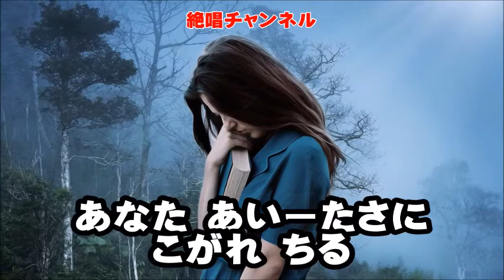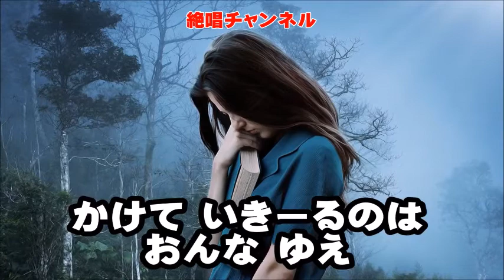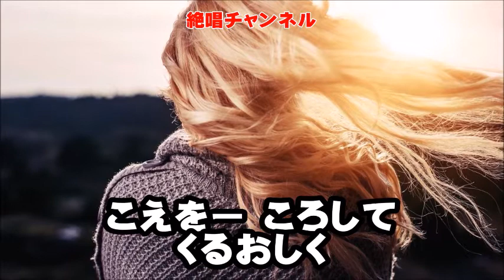男石宜隆『竹の花 』カラオケ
男石宜隆さんの『竹の花』のカラオケです🎶。
結構、歌い応えのある良い歌ですね😅。

主旋律とオブリガートは耳コピで、リズムパートのベース、ドラム、白玉はほぼ機械的に当てています。絵は、Pixabay（ ）さんのものを利用させて頂きました。

拙いカラオケですが、必要でしたらYoutube等のアップにご利用下さい。
但し、自己責任にてお願いいたします。

カバー動画もUPしています（只今準備中）。
ご期待下さい。

Facebook『みんなでカバーろう』グループに協賛しています。